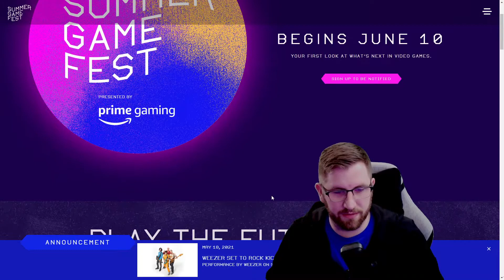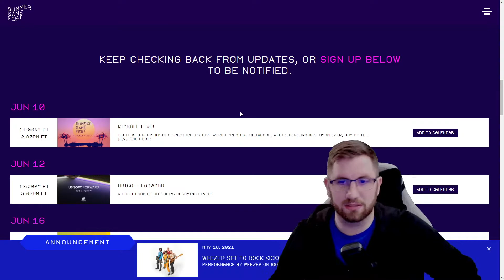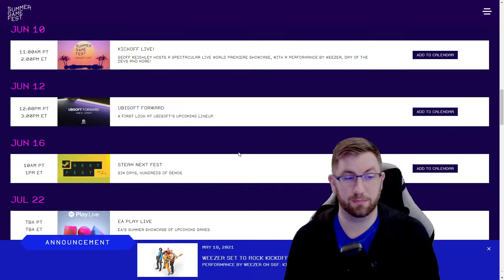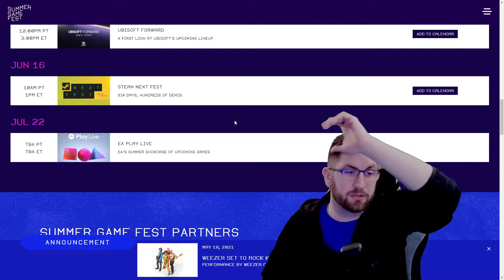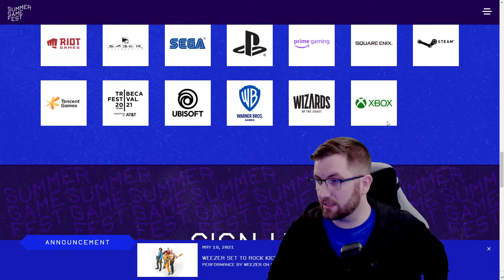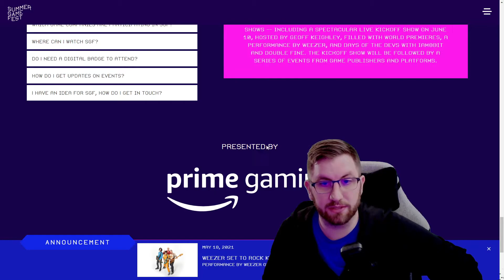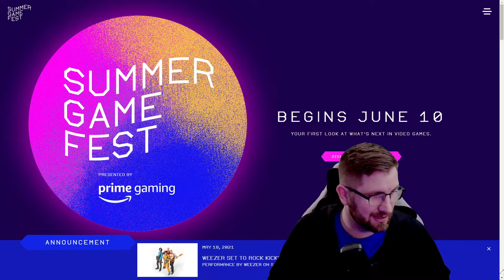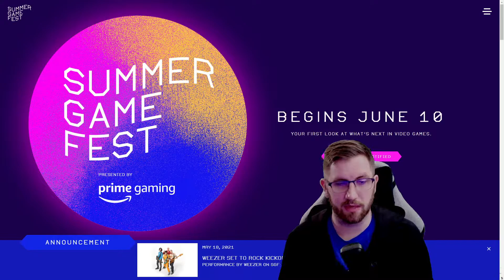Is Summer Game Fest Bigger Than E3 this year?!?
Expectations on Summer Game Fest from Geoff Keighley and will it be bigger than E3?! Leave a comment on your thoughts. Catch me LIVE every M-F at 8:30am EST